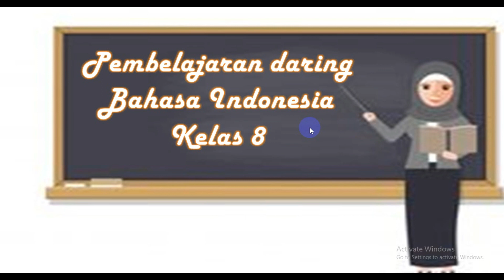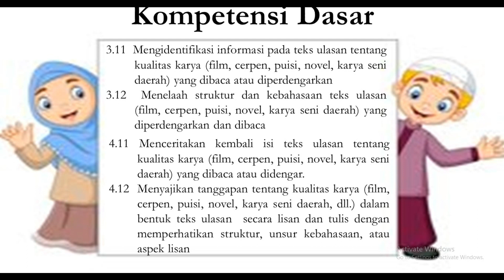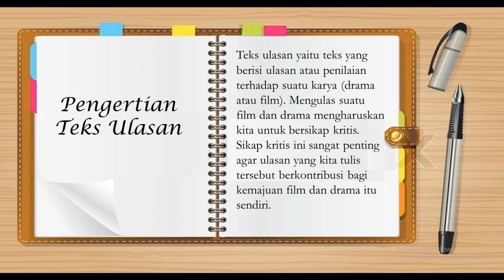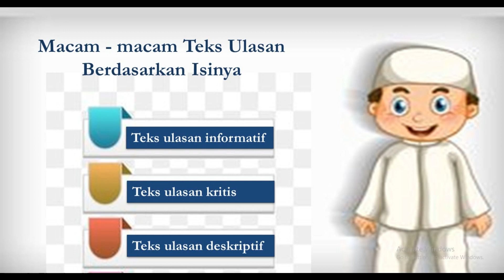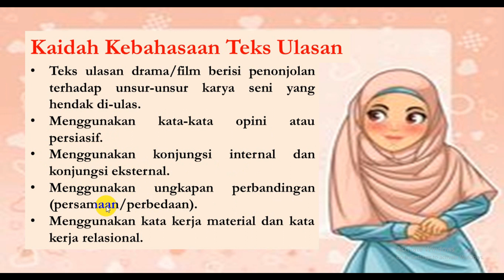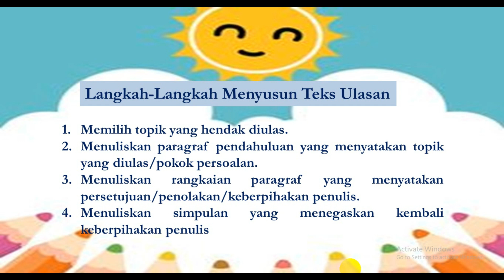PEMBELAJARAN DARING BAHASA INDONESIA KELAS 8 "TEKS ULASAN"